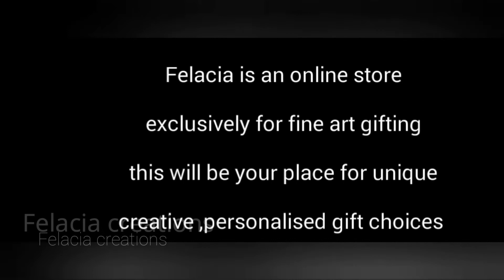How To Draw ACTOR BINEESH BASTIN | Step by step Drawing | Drawing tutorial malayalam | Art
Welcome to Felacia creations 🎨🖌️
Felacia❤️ is an YouTube channel exclusively for Arts&Crafts🎨✍️🎧Felacia is a  Little world of Art & Craft🎨✍️